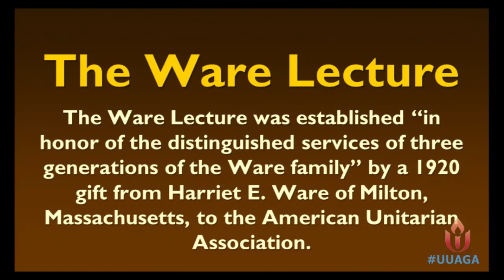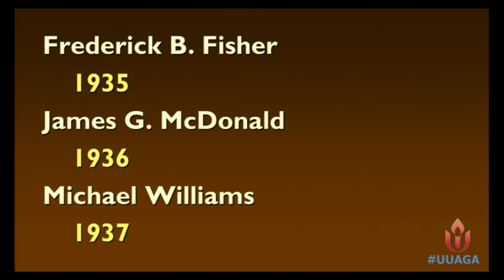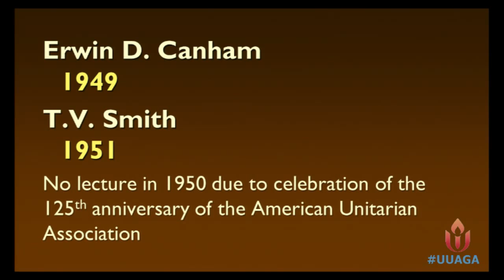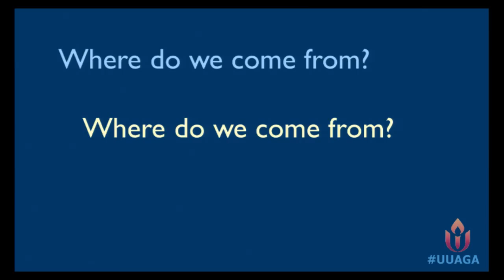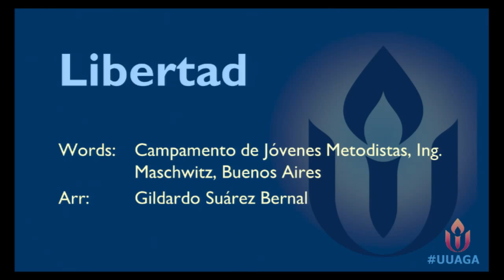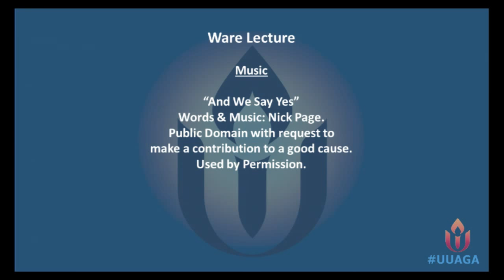#446 Ware Lecture by Cornel West (and Evening Sing)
We'll sing together for half an hour starting at 7:30 pm PDT and then hear this year's Ware Lecture by Prof. Cornel West at 8 pm.

Cornel West is a prominent and provocative democratic intellectual. He graduated magna cum laude from Harvard and obtained his MA and PhD in philosophy at Princeton. He has taught at Union Theological Seminary (where he has recently returned to teach), Yale, Harvard, Princeton, and the University of Paris. He has written nineteen books and edited thirteen books.

He is best known for his classic Race Matters, published by Beacon Press in 1993. His latest books are Black Prophetic Fire, which offers a fresh perspective on six revolutionary African American leaders (Frederick Douglass, W. E. B. Du Bois, Martin Luther King Jr., Ella Baker, Malcolm X, and Ida B. Wells) and The Radical King, a collection of MLK’s writings curated and introduced by Prof. West to reclaim Dr. King’s prophetic and radical vision as both a civil rights leader and—more broadly—as a human right activist. Both books were published by Beacon Press.

Cornel West appears frequently on Real Time with Bill Maher, The Colbert Report, CNN and C-SPAN, and he makes numerous appearances speaking to audiences large and small on subjects ranging from racial justice and queer rights to climate justice. Prof. West has appeared in over twenty- five documentaries and films, including Examined Life, Call & Response, Sidewalk, and Stand. He has also made three spoken-word albums, including Never Forget, collaborating with Prince, Jill Scott, Andre 3000, Talib Kweli, KRS-One, and the late Gerald Levert. His recent spoken-word interludes were featured on Terence Blanchard’s Choices (which won the Grand Prix in France for the best jazz album of the year for 2009).

He has recently been deeply involved in the Black Lives Matter protests and was among those arrested in Ferguson in 2015. Cornel West has a passion to communicate in writings and orations, through music and film, and in solidarity with groups and faith communities committed to justice in order to keep alive the legacy of Martin Luther King Jr.—a legacy of telling the truth and bearing witness to love and justice.